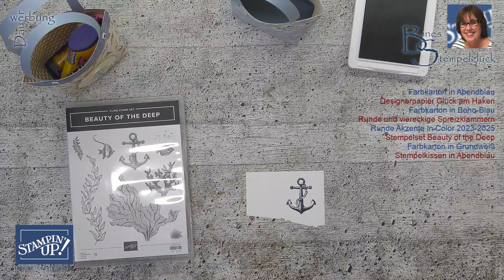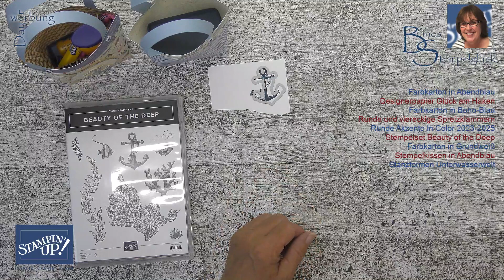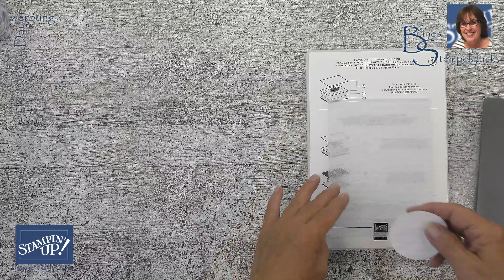Strand & Meer - Maritime Strandtasche basteln・Sommerliches Mitbringsel / Goodie ・Stampin’ Up!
Es ist Ferien- bzw. Urlaubszeit, da darf eine kleine Strandtasche als Mitbringsel nicht fehlen. Ich wünsche Dir viel Spaß beim Zuschauen und Nachbasteln!

Hier geht es zu den Online Exklusiv-Angeboten...

Hier geht es zu meinem Online-Shop…

Hier kannst Du Dich online als Demonstrator-/in anmelden…

Folgende Materialien habe ich verwendet:

・Farbkarton in Abendblau/Boho-Blau/Grundweiß
・Designerpapier Glück am Haken
・Runde und viereckige Spreizklammern
・Runde Akzente In Color 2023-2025
・Stempelset Beauty of the Deep
・Stempelkissen in Abendblau/Boho-Blau
・Stanzformen Unterwasserwelt/Basics mit Pep
・3-D Prägeform Gedrehte Seile
・Flüssigkleber, beidseitiges Klebeband, Dimensionals